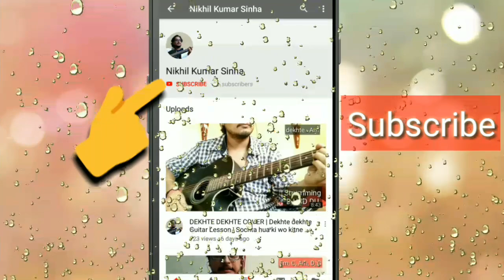RANGTAARI VIDEO COVER | RANGTAARI VIDEO GUITAR CHORDS | LOVERATRI | Ayush Sharma | Yo Yo Honey Singh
Strumming
(D)  DUDUD

Also
DU UD In some parts